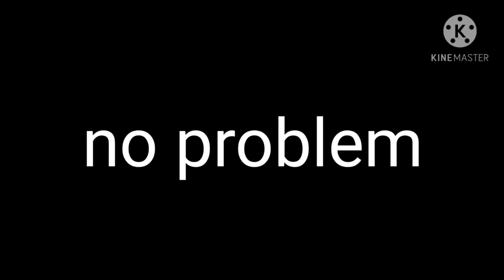What would happen if Caelyn was in charge?...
Hey guys!
Today we find out what it would be like if Caelyn ruled the world... let's just say it was
uhhhhh WELL YOU SHOULD WATCH THE VIDEO HAHAHAHAHAHAHAHA